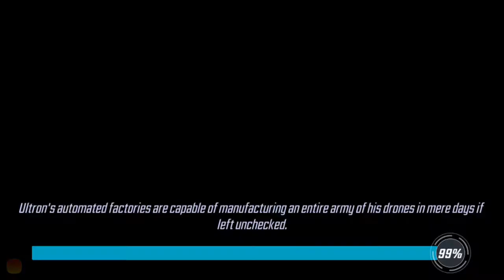Deadpool patch, Cable and Enfuego raid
I go over the recent patch, some of the issues with it, Deadpool & Cable as well touch on the current raids available for Deadpool!